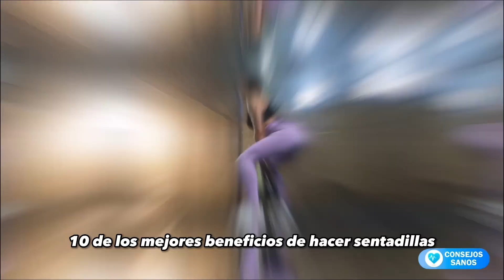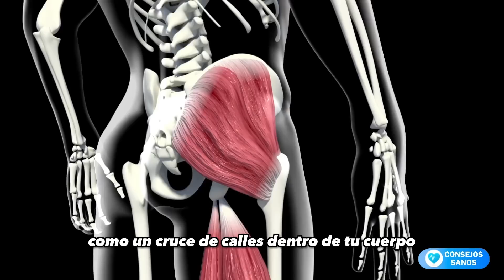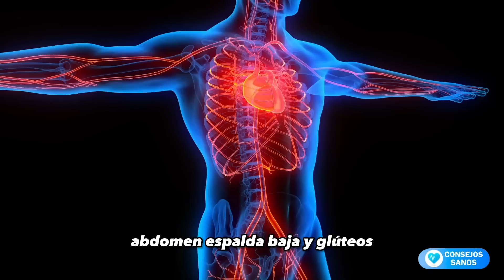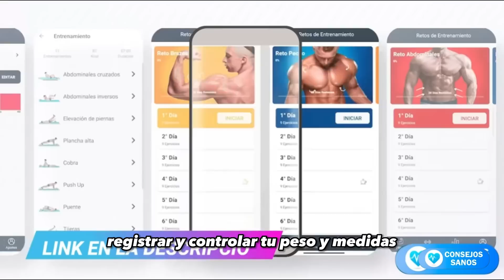✅ Cómo 30 SENTADILLAS Todos Los Días TRANSFORMARAN TU CUERPO rápidamente | EJERCICIOS DE HIPERTROFIA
✅Cómo 30 sentadillas todos los días transformarán tu cuerpo rápidamente | CUERPO DE HIPERTROFIA

NÚMERO 10: MEJORA DE LA POSTURA CORPORAL
 El siguiente beneficio que trae el squat es la mejora en la postura corporal. Sin embargo, para que tenga un efecto positivo, es importante realizarlo de la manera correcta. Como mencioné anteriormente, la sentadilla fortalece los músculos inferiores del muslo, lo cual contribuye a una mejor postura corporal.

NÚMERO 9: RESISTENCIA MEJORADA
Otro beneficio importante de la sentadilla es la mejora de la resistencia. Las sentadillas tienen un gran impacto en el sistema respiratorio, aumentando la capacidad vital de los pulmones en general. Además, nos ayuda a aprender a controlar nuestra respiración de manera adecuada durante el ejercicio. En la sentadilla, inhalamos al bajar y exhalamos al levantarnos. Estos son conceptos básicos importantes para el entrenamiento de fuerza. Por lo tanto, las sentadillas son muy beneficiosas tanto para la resistencia en general como para el sistema respiratorio.

NÚMERO 8: AUMENTO DE LA MOVILIDAD DE LA CADERA Y EL TOBILLO
Es un hecho comprobado que la sentadilla mejora la movilidad de la cadera y los tobillos. Si sufres de dolor en la rodilla y la espalda baja causado por el sedentarismo, la sentadilla es el ejercicio perfecto para ayudar a tratar estos problemas.

Antes de continuar, quiero presentar mi guía práctica para la hipertrofia, un método validado para ganar masa muscular tres veces más rápido. El enlace a la guía está en la descripción del video y en el primer comentario fijo.

NÚMERO 7: MOVIMIENTO DE LOS MÚSCULOS DEL ABDOMEN Y LA PARTE INFERIOR DE LA ESPALDA
Como mencioné anteriormente, en el ejercicio de sentadillas no solo se involucran las piernas, sino también el tronco del cuerpo. Los músculos principales que se trabajan son los del abdomen y la espalda baja. Las sentadillas son muy efectivas para fortalecer estos músculos, ya que los activan de manera óptima. Si tienes sobrepeso, puedes realizar sentadillas con una barra en tus hombros, pero ten cuidado, ya que este ejercicio puede causar lesiones. Es importante que recibas instrucciones de un profesional de la salud para que te indique cómo realizar el entrenamiento y evitar lesiones.

También existen variaciones del ejercicio de sentadillas que son menos peligrosas en términos de lesiones personales debido a una ejecución más controlada. El salto en sentadilla es una de las variantes menos riesgosas. Todos los beneficios que la sentadilla con salto ofrece se deben a la necesidad de que los músculos estabilizadores participen en el movimiento. Esta es una excelente alternativa para realizar sentadillas y prevenir el riesgo de lesiones en la espalda.

NÚMERO 6: CONSTRUYE ARTICULACIONES FUERTES HACIENDO SENTADILLAS.
Ayuda a construir articulaciones en tu cuerpo. Para tener muy claro, el ejercicio de las sentadillas es como el entrenamiento de fuerza que se puede hacer tanto con el peso de tu cuerpo como con pesos adicionales.

La sentadilla es uno de los ejercicios más complejos que tu cuerpo puede hacer, porque hay una amplia variedad de músculos y articulaciones que trabajan juntas. Las articulaciones se forman cuando los huesos se unen. Piensa en ello como un cruce de calles dentro de tu cuerpo, que permite mover la cabeza, doblar las caderas y realizar una serie de otros movimientos. Estos movimientos son peligrosos y pueden causar cartílago dañado o artritis. Cuando se realizan sentadillas correctamente, implica una serie de articulaciones como las caderas, tobillos y rodillas a la vez.